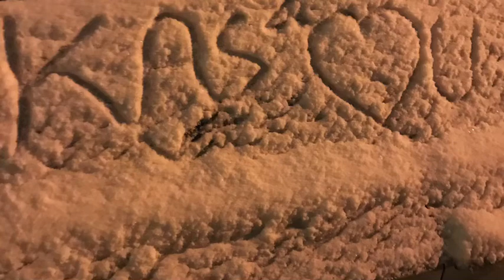LDR birthday wishes for boyfrd# cover photo collection # secret lovestory